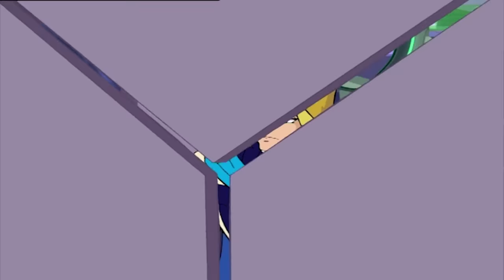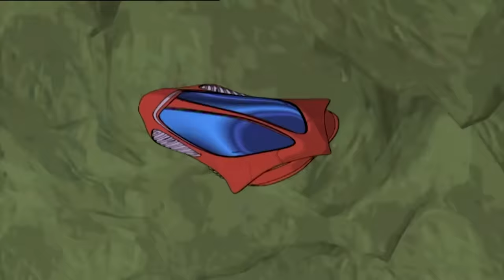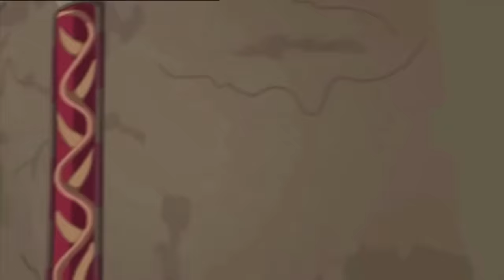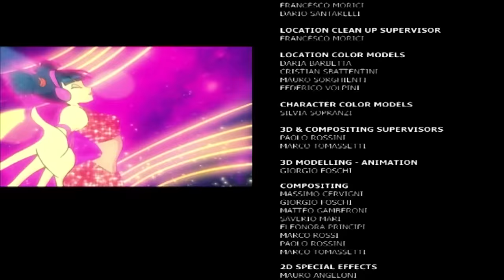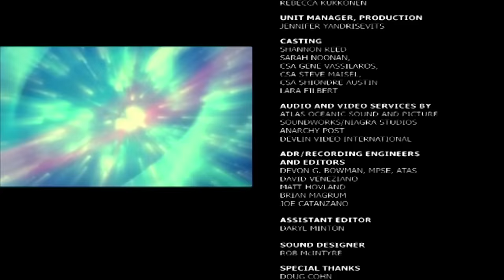Winx Club - TV Movie Épisode 4 - COMME PHOENIX [COMPLET]